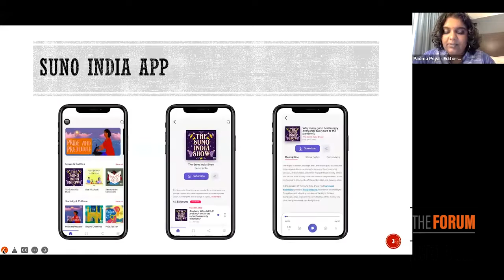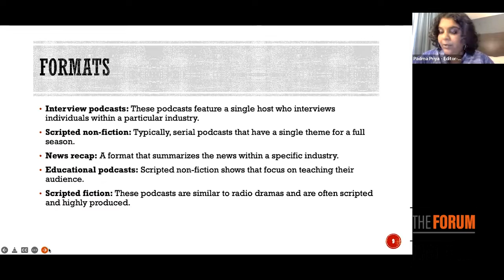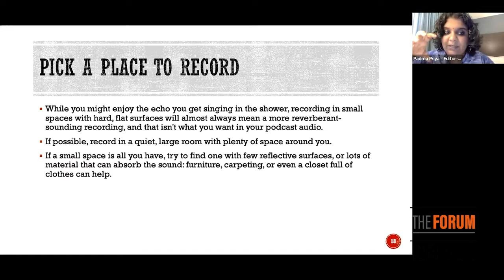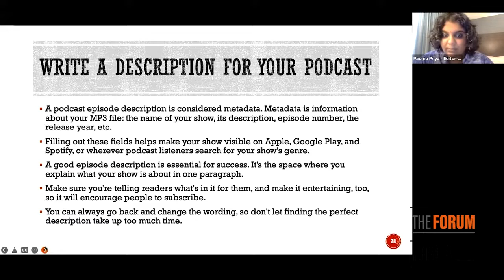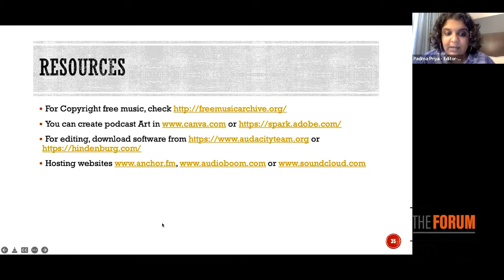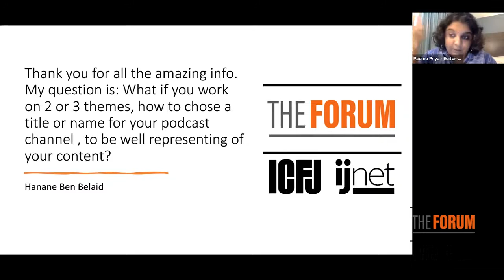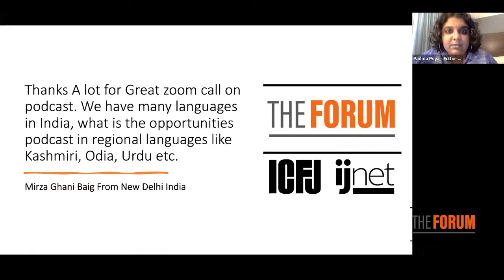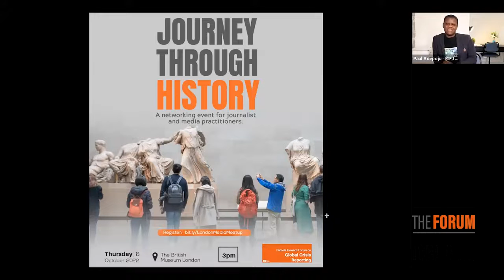Webinar 141: Starting and Succeeding at Podcasting